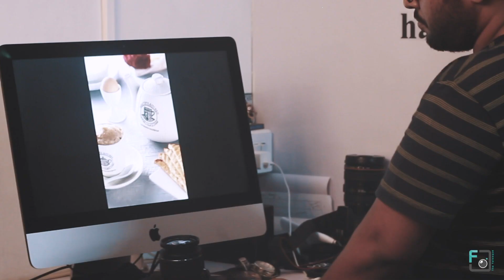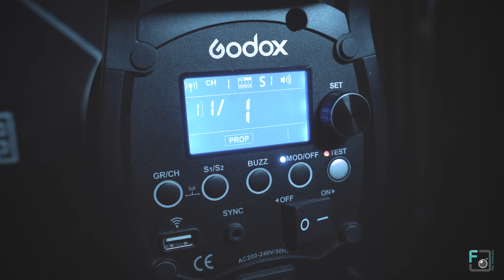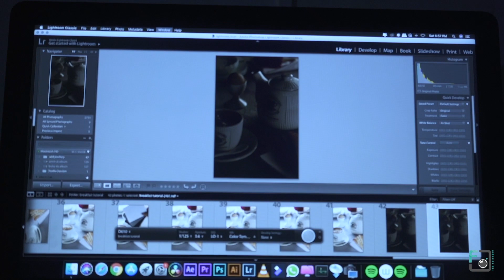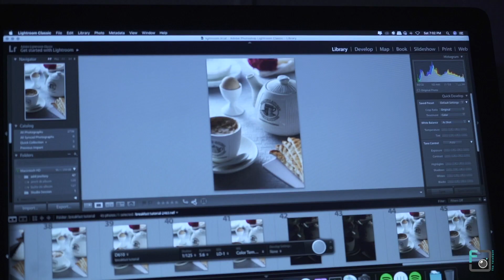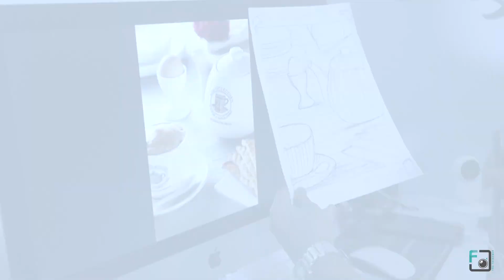|| ULTIMATE STILL LIFE PHOTOGRAPHY || BREAKFAST PHOTOSHOOT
Have you ever tried your hands on still-life photography?

Here's how you can learn how to shoot your first still-life image. In this studio session, we describe an immense level of detail on every aspect of the shoot.
From sketching to arranging the set, from choosing the background to actually executing the final image, we are going to hand-held you to achieving your first still-life image.
Lens- nikkor macro 105mm
EXPOUSURE DETAILS :
F - 11
S - 1/125
ISO - 50